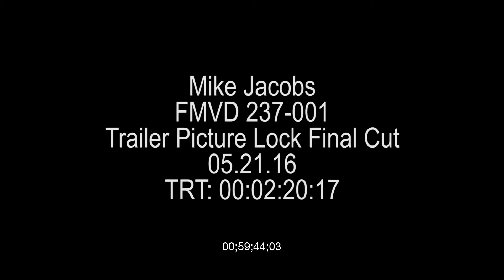"Steve Jobs" Trailer By Michael Jacobs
This video is a trailer I cut in Adobe Premiere Pro for the Universal and Legendary produced movie "Steve Jobs" (written by Aaron Sorkin and directed by Danny Boyle). I am a Film Major at Drexel University and this trailer was a project for an Editing class.
**Skip to about 00:48 seconds for the start of the trailer**

Trailer by: Michael P. Jacobs, Jr.